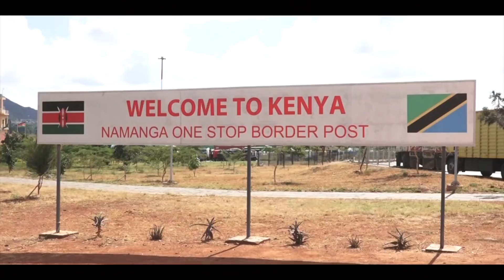കുടിവെള്ളം തേടിയുള്ള 20 ലക്ഷം വന്യമൃഗങ്ങളുടെ കൂട്ട ഓട്ടം കാണാൻ പോകാം? | Great Migration of Africa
Best Outboard Tour Operator in India

ബെന്നീസിന്റെ 2022 ലെ യാത്രകൾ:
റോയൽ അമേരിക്കൻ ടൂർ- Sep 28,
യുകെ- യൂറോപ്പ് - Aug 12, Sep 09,
ലണ്ടൻ, സ്കോട്ട്ലാൻഡ്, അയർലൻഡ്, വെയിൽസ്‌- Sep 14, Europe Tour with Lourdes- Oct 13.

ഹിമാലയൻ- നേപ്പാൾ യാത്ര- June 16,
ലെ ലഡാക്ക് ടൂർ - June 25,
തായ്‌ലൻഡ് ടൂർ - എല്ലാ ബുധനാഴ്ചകളിൽ,
സിംഗപ്പൂർ - മലേഷ്യ Sep 05, sep 07.
സൗത്ത്‌ ആഫ്രിക്ക-സിംബാബ്‌വെ, സാംബിയ - വിക്ടോറിയ വെള്ളച്ചാട്ടം- Aug 12
പ്രശസ്തമായ യൂറോപ്യൻ നഗരങ്ങളിലൂടെ ഏറെ പ്രത്യേകതകൾ നിറഞ്ഞ യാത്ര ഉടൻ പുറപ്പെടുന്നു